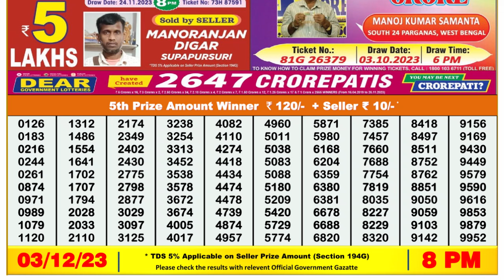Dear Lottery Sambad 8pm today 03.12.23 Nagaland State Lottery Result